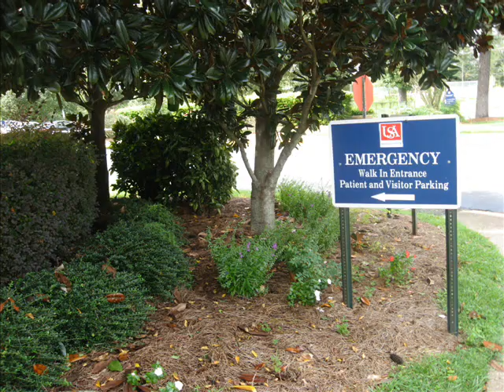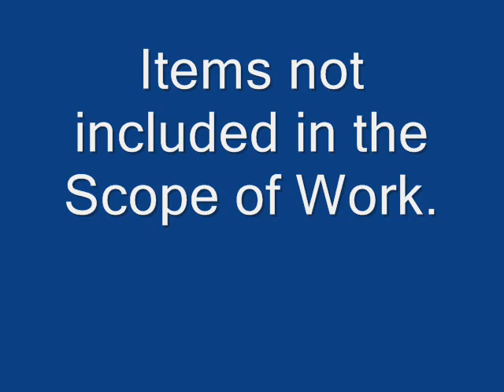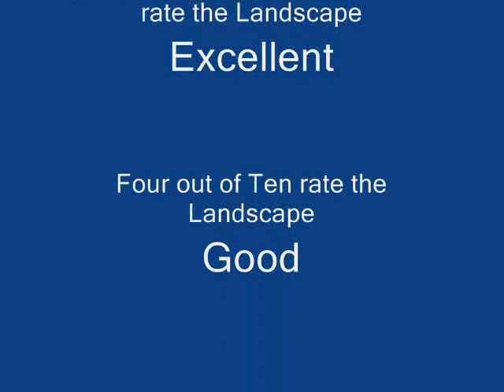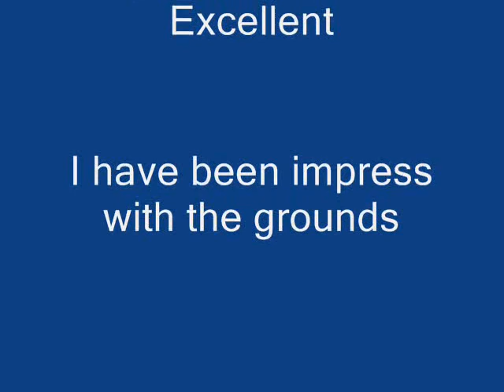USA Medical Center Before & After Lawn Care_0001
Williams Consultants LLC Lawn Care service video of before and after pictures of USA Medical Center,2451 Fillingim, St,Mobile,Al 36617.  Williams Consultants perform the Lawn Care service.